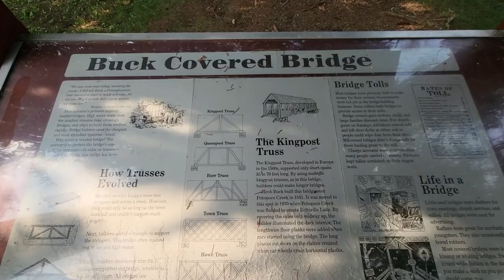Little Tour in Poconos Beltzville State Park-Beach,PA. My highest Ranked State Park in PA.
Beltzville State Park-Beach,PA